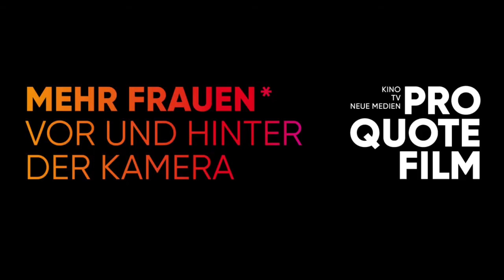ShareYourPower: Lara-Sophie Milagro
Pro Quote Film wirft eine intersektionale Perspektive auf die Filmbranche und hat dafür mit filmschaffenden Frauen über Sexismus, Rassismus & Diskriminierung gesprochen.Danke an Lara-Sophie Milagro, Mateja Meded, Seyhan Derin, Simon*e Paetau, Borjana Gakovic, ParyEl-Qalqili, Deren Ercenk, Barbara Fickert, Mo Asumang, Zara Zandieh, Sandra Polchow, Biene Pilavci,Branwen Okpako, Leticia Da Rosa, Josephine Krötz und SHERI HAGEN.
nachlesen. Ein Projekt von Susanne Foidl, Barbara Rohm, Tatjana Turanskyj & Barbara Teufel für Pro Quote Film, Kamera: Aleksandra Medianikova, Ton: Ulla Koesterke, Maske: Claudia Rotoli